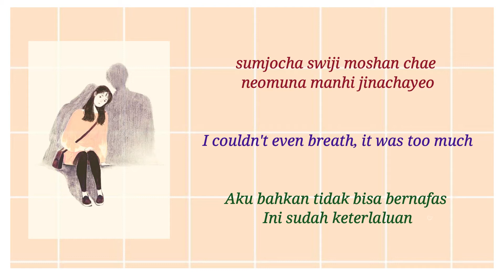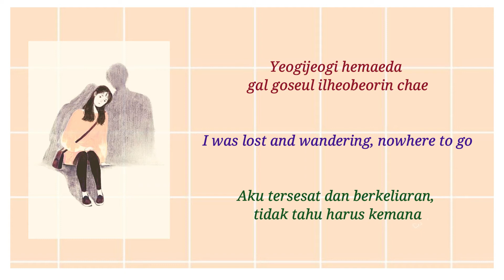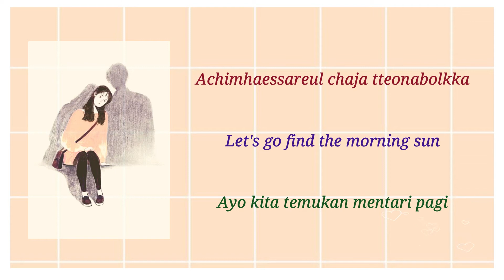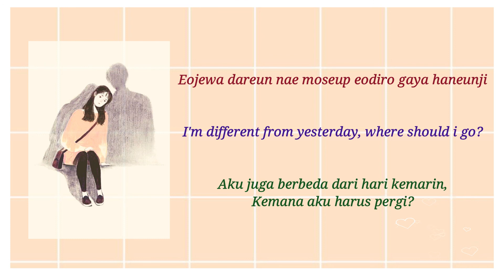Shelter - Heejin 희진 (GOOD DAY) (Feat. OFA (이요한)) Lyric - Terjemahan Bahasa Indonesia + English